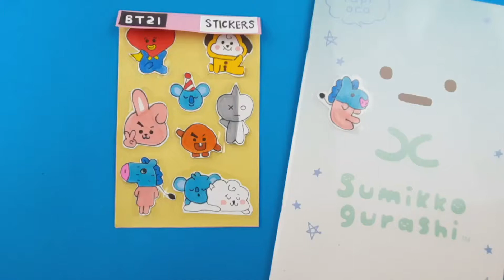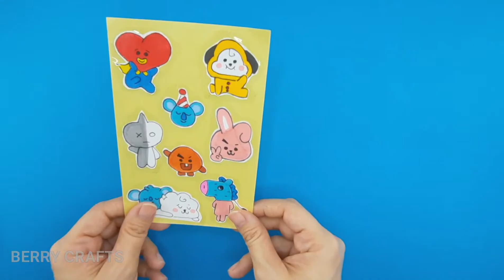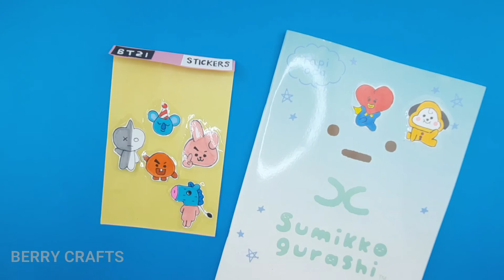How to Make DIY BT21 STICKERS at Home | Easy DIY Stickers No Printer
Hi guys! Let me show you how to make DIY BTS21 Stickers. No printer needed for this DIY sticker tutorial. Now you can have your favorite BTS BT21 stickers made at home. RJ, Shooky, Mang, Koya, Chimmy, Tata, Cooky and Van. Which is your favorite BTS character? An easy craft for you to make to decorate your school supplies. Have fun!

What I used in this tutorial:
- paper
- markers
- Scissors
- clear tape
- old sticker paper sheet
- Glue